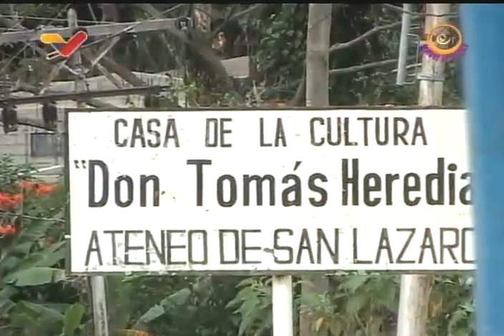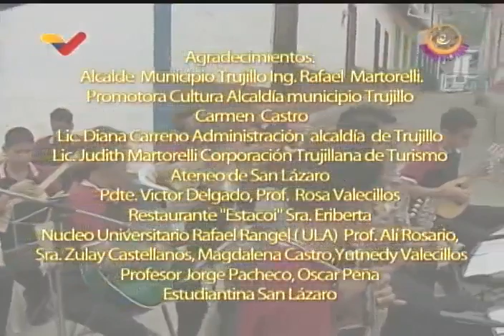Sonidos del Pueblo: Estudiantina de San Lázaro, estado Trujillo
Programa "Sonidos del Pueblo" de Venezolana de Televisión (VTV), realizado en la primera década del siglo XXI para enaltecer y visibilizar las tradiciones venezolanas. Entrevistas a Oscar Peña (directo rmusical de la Estaduantina) y Rosa Valecillos (directora del Ateneo de San Lázaro), en el estado Trujillo.

USDT o Bitcoin (BEP20): 0xef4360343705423a24119205eeb1de2a10fd23f4

USDT (TRC20): TQJB86JZjF5Kt1C7f322aax4iyD6x65UcV

Petros: PFfDUW3cj1WD7cUPYg9MK2EtgG5nUgVzuc